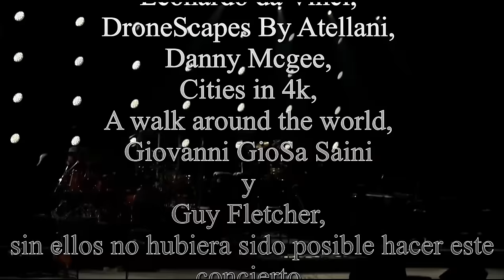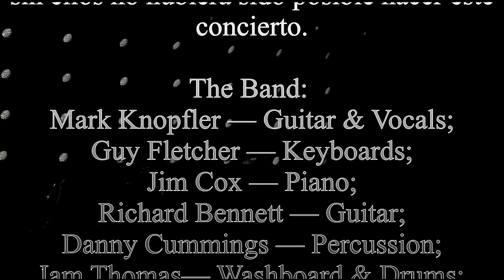Mark Knopfler-Milano 2019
Mark Knopfler, Milano 2019. Muchas gracias a farco, Vitalii Hanych, Eddie Rock, Paolo Giorgio, Kingbalinor, Giuseppe Croce, Leonardo da Vinci, DroneScapes By Atellani, Danny Mcgee, Cities in 4k, A walk around the world, Giovanni GioSa Saini y Guy Fletcher, sin ellos no hubiera sido posible hacer este concierto.

Setlist:
00 Intro “Going Home” 00:00
01 Why Aye Man 03:22
02 Corned Beef City 13:17
03 Sailing To Philadelphia 18:04
04 Once Upon a time in the West 26:37
05 Romeo and Juliet 33:55
06 My Bacon Roll 45:32
07 Matchstick Man 58:02
08 Band presentation 1:02:09
09 Done With Bonaparte 1:05:00
10 Heart Full Of Holes 1:11:16
11 She's Gone 1:18:23
12 Your Latest Trick 1:19:54
13 Postcards from Paraguay 1:25:02
14 On Every Street 1:30:37
15 Speedway at Nazareth 1:35:48
16 Money for Nothing 1:45:52
17 Brothers In Arms 1:56:04
18 Going Home-Local Hero 2:05:14
19 Credits “Sky and Water” 2:12:39